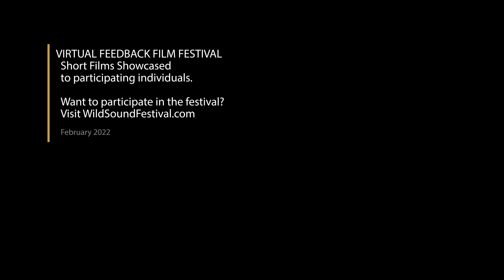Trashed Short Film, Audience Feedback from Feb. 2022 LGBTQ+ Toronto Film Festival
TRASHED, 13min., Canada, Drama
Directed by Kate Johnston
With nowhere to go after a vicious homophobic attack, Jay finds their way to an abandoned house they once lived in as a teenager.